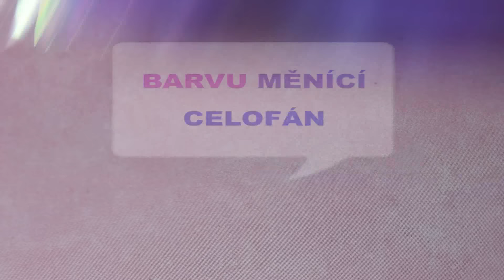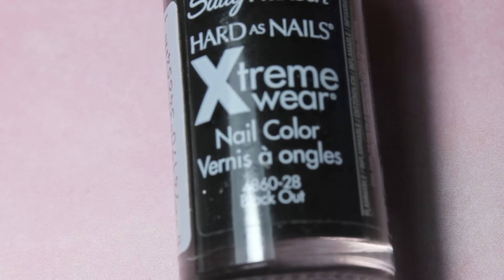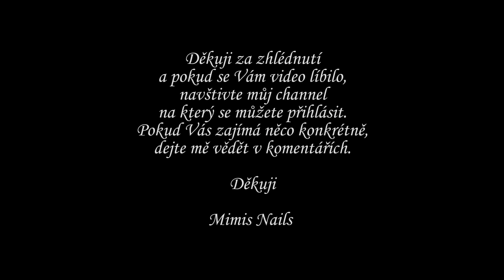Tutoriál na manikúru "Duhové střepy".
Manikúra i pro začátečnice s elegantním efektem plným lesku a duhových barev.

Použité laky:
Sally Hansen - "Black Out" (černá)
barevný celofán